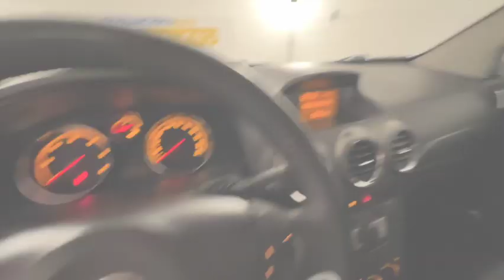Opel Antara 2 0 cdti Cosmo 150cv Auto DJ402HC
Opel Antara accessoriata con interni misto pelle e tanti altri accessori. Tutto perfettamente funzionante. Prezzo e migliori condizioni Nazionali visibili sul nostro sito.